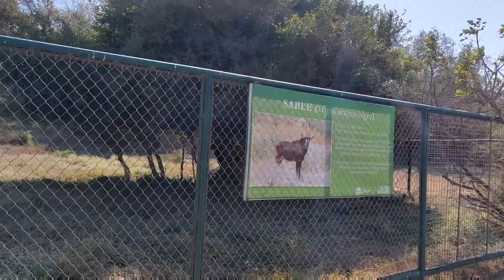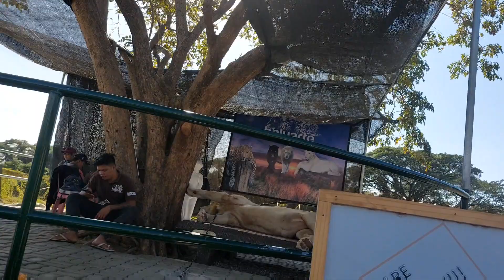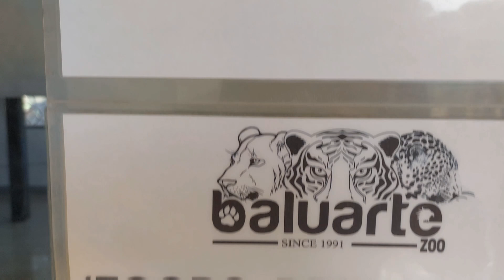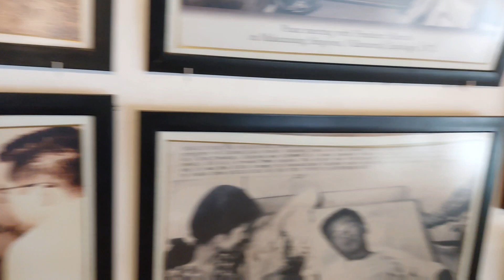BALUARTE VIGAN ILOCOS SUR PART 5 GIRAFE FEEDING AND CHAVIT MUSEUM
Search

Photograph your local culture, help Wikipedia and win!

Baluarte Zoo

Article Talk

Language

Download PDF

Watch

Edit

This article needs additional citations for verification. (May 2017)

Baluarte Zoo is a zoological park in Vigan, Ilocos Sur, Philippines. It was established by politician and businessman, Chavit Singson.

Baluarte Zoo￼

Baluarte Zoo

LocationVigan, Ilocos Sur, PhilippinesCoordinates17°33′07″N 120°22′34″EMajor exhibitsSafari GalleryOwnerBaluarte Zoo Foundation[1]

Ostrich at Baluarte Resort and Mini zoo

Stuffed animals at Baluarte Resort and Mini Zoo

Poolside at Baluarte Resort and Mini Zoo

HistoryEdit

The Baluarte Zoo was established by local politician and businessman, Chavit Singson. Initially it was only a rest house for Singson. The site was already known as Baluarte prior to Singson's arrival, which came from the Spanish term for "stronghold" or "fortress".[1]

Singson, who cites his hunting hobby as his motive in setting up Baluarte only considered opening a zoo when his hunting trophy collection grew too big. He thought that a zoo would serve to edify it patrons aside from promoting conservation and protection of endangered species.[2] Described as an interactive wildlife sanctuary, the facility was designed and developed by Singson himself.[3]

Operations were disrupted by the COVID-19 pandemic, but the zoo has since reopened.[4]

Features

References

External links

Last edited 10 days ago by Luzviminda7641

RELATED ARTICLES

Vigan Airport

Airport in Vigan, Philippines

Chavit (film)

2003 Filipino film

Chavit Singson

Filipino politician

Desktop